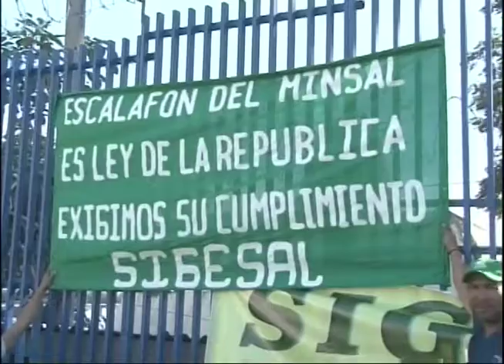Exigen aumento en presupuesto para la Salud